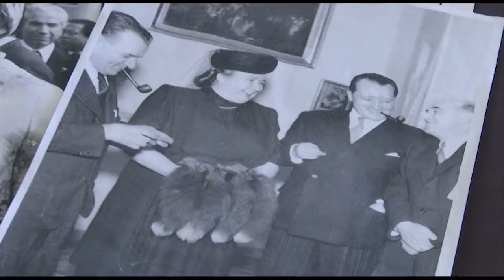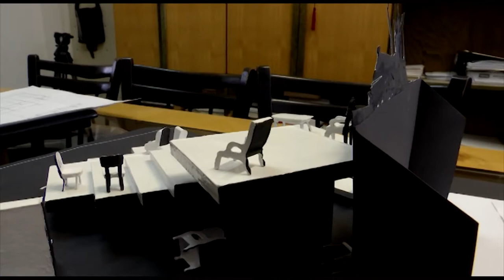Kostymy prvých dám čsr S19